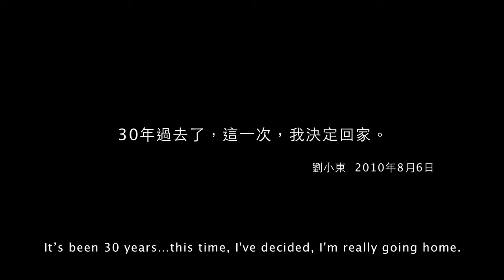נער כפר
ליו ז'אודונג, אחד הציירים המצליחים ביותר בסין היום, חוזר אל ג'ינגצ'נג, כפר הולדתו אשר במחוז הצפון-מזרחי ליאאונינג. שלושים שנה קודם עבר ללמוד ולחיות בבייג'ין, זכה להצלחה גדולה, ורק עכשיו הוא מעז לעשות את מה שחלם עליו זמן רב: לחזור אל חברי ילדותו, רובם עדיין תושבי המקום הקטן, ולצייר אותם. בעוד הוא עובר מאחד לאחד ויוצר פורטרטים יפהפיים ומלאי חיים, הוא מציג בפני הצופה אוסף נהדר של "טיפוסים", שעברם המשותף מקרב אותו אליהם מיידית ומאפשר לו, למרות הצלחתו כי רבה, להתבונן בהם בישירוּת בלתי פטרונית ובאמפתיה מוחלטת.